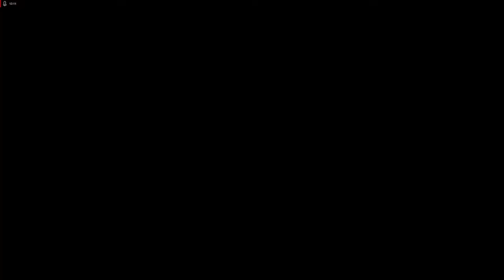A plague tale - innocence #10 a verdade sobre Hugo (gameplay Pt-Br)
Gameplay de A Plague Tale - innocence em Pt-br, o game começa com uma epidemia que parece ter levado muitos moradores de um vilarejo a morte, isso gerou uma revolta na população que tenta capturar o garoto Hugo que por algum motivo tem envolvimento com o ocorrido!
Nossa personagem é Amicia irmã de HUgo que tem por missão proteger Hugo!
 vamos curtir  gameplay e descobrir o que acontece nesse game!